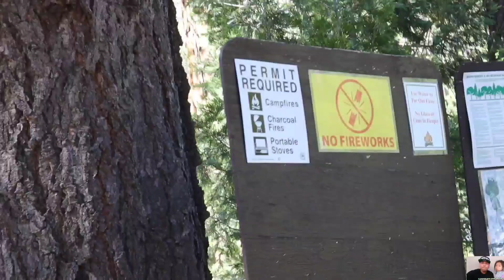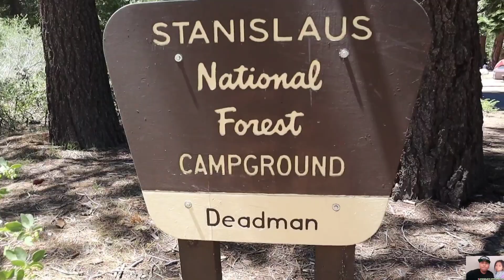Deadman Campground Mini Vacation Get Away /Kennedy Meadows!!!.. Nature Is Beautiful Video Blog 190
Hey guys today we have a Mini vacation we went on a awesome adventure we went to Sequoia national forest and we was camping at the dead man's campground you guys should definitely check it out don't forget to subscribe tell a Friend we can all be friends I hope you guys enjoy this video and I'll see you in the next video.